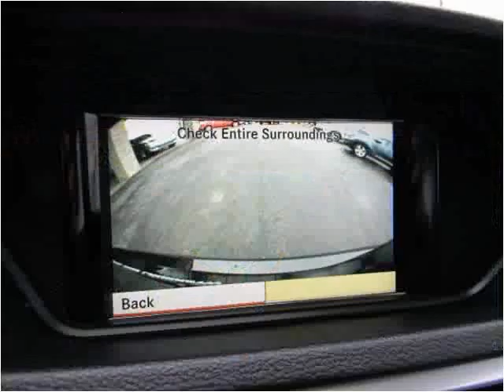2010 Mercedes-Benz E-Class Used Cars Louisville KY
This 2010 Mercedes-Benz E-Class is available from Craig and Landreth Cars - Fern Creek.